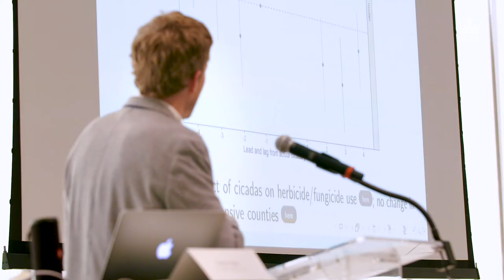The Cicada Song: The Impact of Insecticides on Infant Health and Long term Outcomes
SIPA PhD candidate Charles Taylor's research finds a crucial link between cicada cycles and  the impact of insecticides on human health and development.

Taylor presented the paper "The Cicada Song: The Impact of Insecticides on Infant Health and Long term Outcomes," at the  inaugural conference of the Center for Environmental Economics and Policy (CEEP) on October 18, 2019.